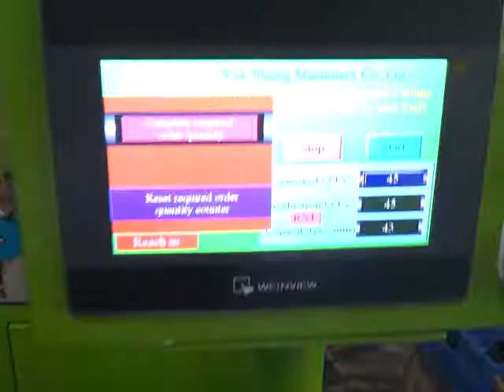YFM-116DCA Auto plastic zipper open end cutting machine by computer control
This machine can cut the plastic open end zipper. If you are interested in our machines, please see our